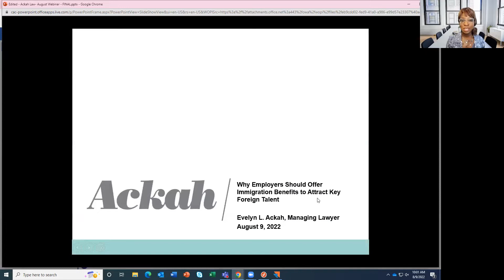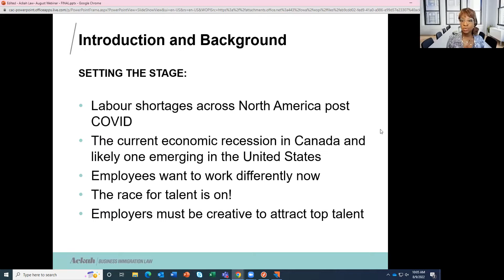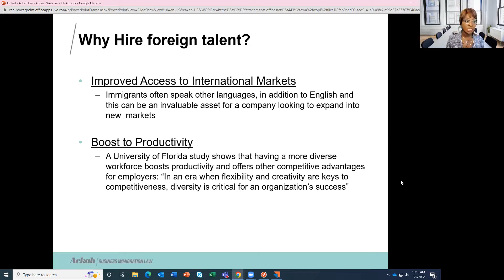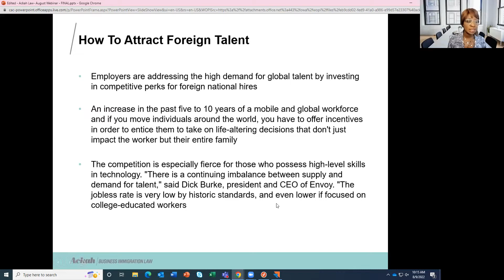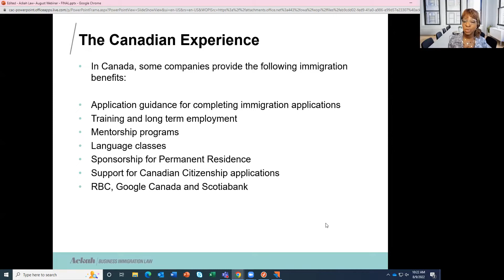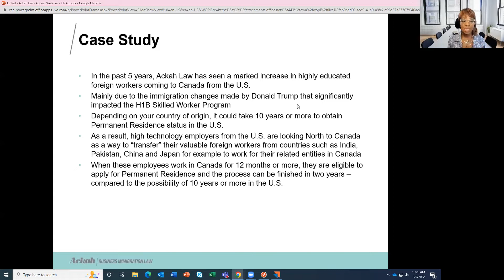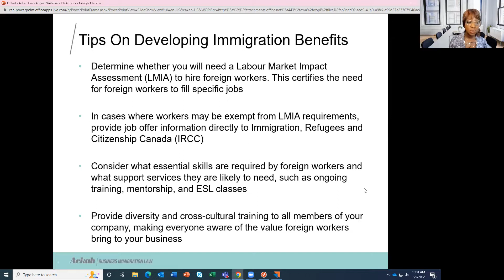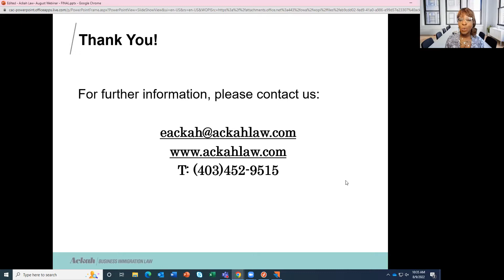Immigration Employment Benefits: What Canadian and U.S. Employers Need To Know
Canada and U.S. NAFTA immigration lawyer Evelyn Ackah discusses why employers are offering immigration employment benefits to attract foreign talent.

In today’s competitive job market, offering immigration benefits can help fill positions with your company and increase foreign worker retention rates. To find what other companies are doing, and more about what is involved in the process and the options for your company, reach out to Ackah Business Immigration Law.

𝑨𝒄𝒌𝒂𝒉 𝑩𝒖𝒔𝒊𝒏𝒆𝒔𝒔 𝑰𝒎𝒎𝒊𝒈𝒓𝒂𝒕𝒊𝒐𝒏 𝑳𝒂𝒘
𝑾𝒆 𝒅𝒐𝒏’𝒕 𝒔𝒆𝒍𝒍 𝒅𝒓𝒆𝒂𝒎𝒔, 𝒘𝒆 𝒔𝒆𝒍𝒍 𝒔𝒖𝒄𝒄𝒆𝒔𝒔.™